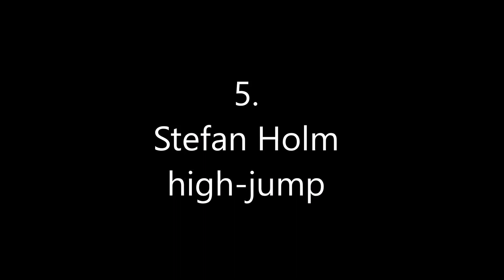TOP 5 highest jumpers!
Ever wondered who could jump the highest? Wonder now more! Famous for their vertical jump we've bought you a list of the top 5 highest jumpers in the world